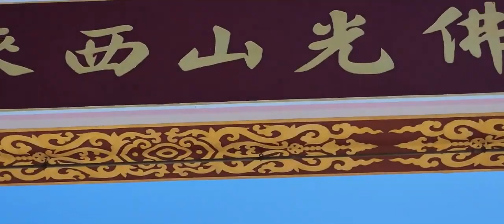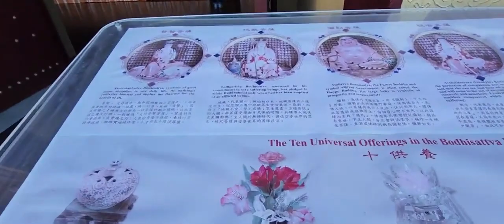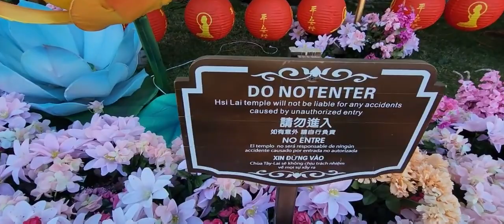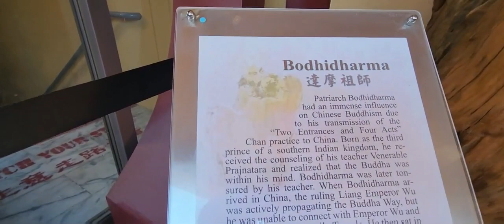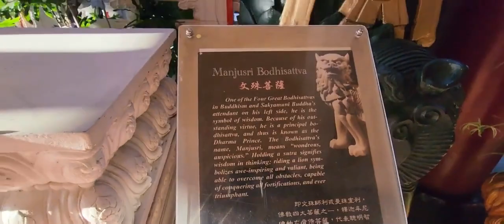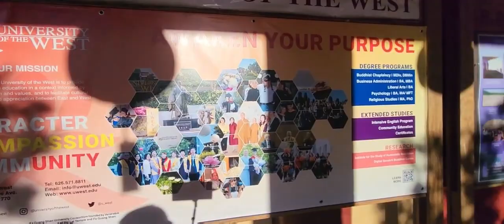Vlog 132 Ngôi Chùa Lớn Nhất Nam Cali | Đông Vui Nhất | HSI LAI TEMPLE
Được dịch từ tiếng Anh-Đền Fo Guang Shan Hsi Lai là một tu viện trên núi ở phía bắc Puente Hills, Hacienda Heights, Los Angeles County, California. Cái tên Hsi Lai có nghĩa là "đến phía tây". Đền Hsi Lai là một chi nhánh của Fo Guang Shan, một tổ chức Phật giáo đến từ Đài Loan

Địa chỉ: 3456 Glenmark Dr, Hacienda Heights, CA 91745, Hoa Kỳ
 Mở cửa lúc 9:00
Nhà sáng lập: Xingyun (da shi.)
Khánh thành: 26 tháng 11, 1988
Năm khởi công: 1986
Diện tích: 6 ha